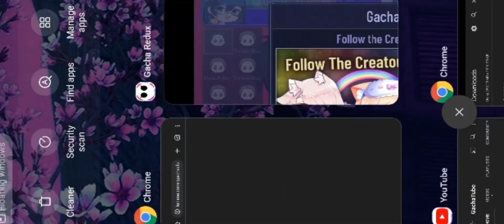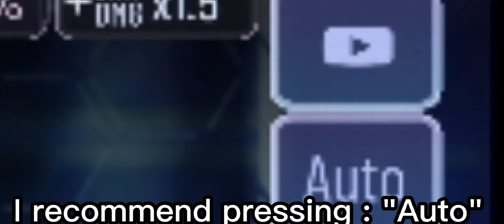How To Get Level 5 In Any Gacha Very Easy! || Tutorial